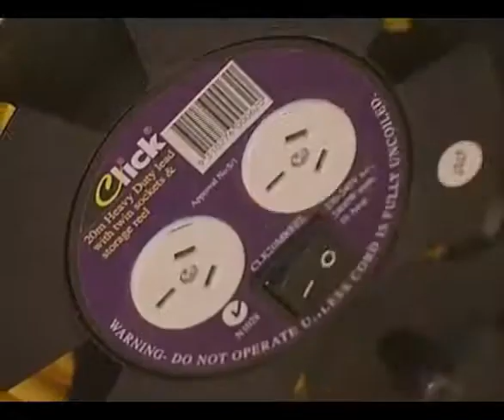Aaron End Rounding Machine (ERM-I) - For Corner Rounding (2008)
The Original Aaron End Rounding Machine (ERM-I). A blast from the past, here's a video from 2008 on its unboxing, installation and operating process.

Proudly Australian-owned.